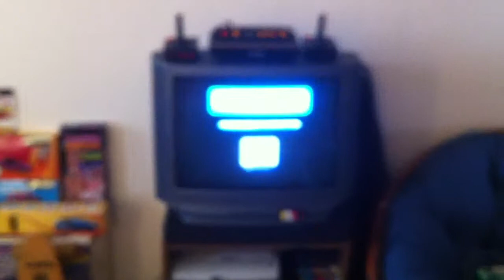Cristiano Bei's Phoenix Arcade Emulator for Neo Geo CD, v. 0.4. Tested on NGCDZ.